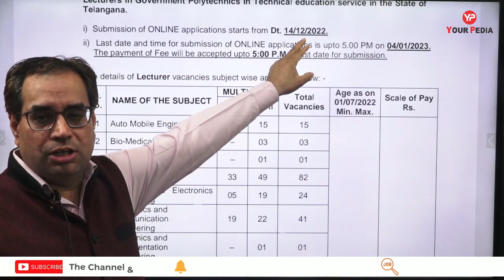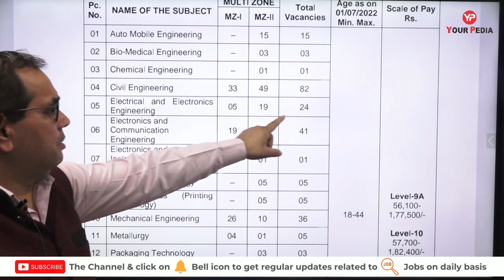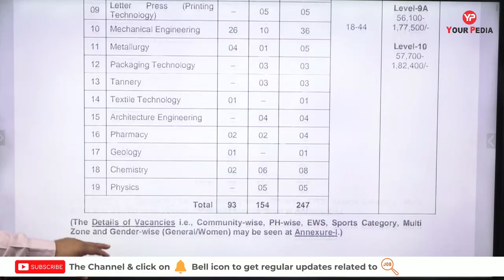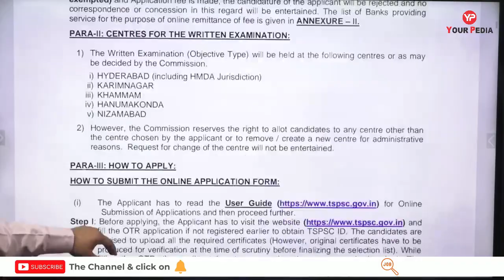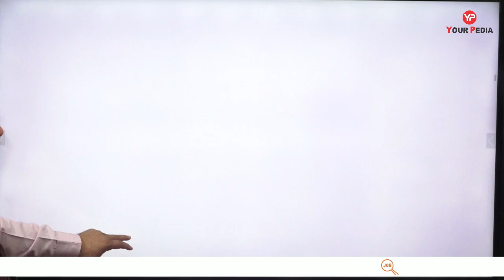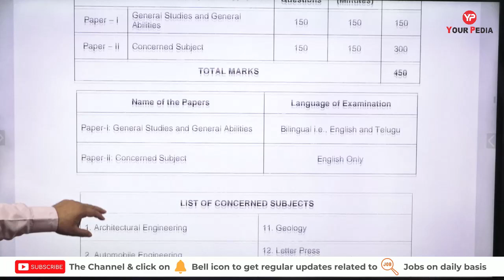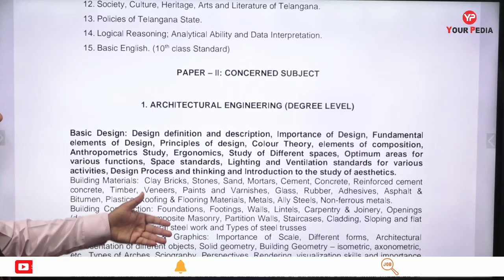TSPSC Recruitment of Polytechnic lecturer for All Branches | TSPSC Lecturer notification 2022